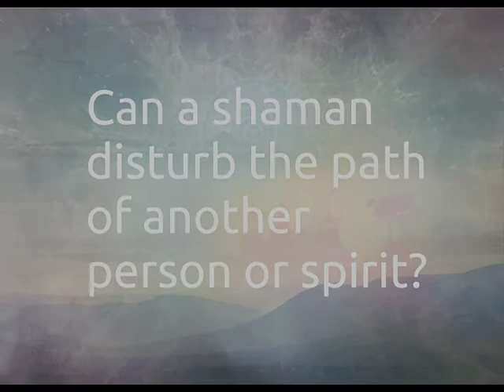2 shaman's interference with another people's path